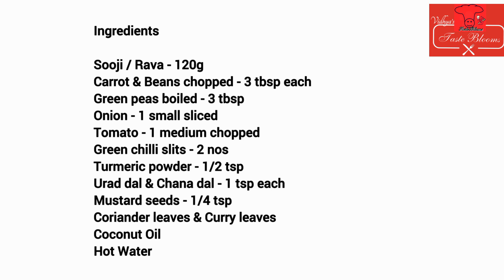Vegetable Rava Kichadi | Kichadi Upma | vegetables Upma | Breakfast Recipe 2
Dear friends,

Ingredients

Sooji/Semolina - 120g
Carrots & Beans Chopped - 3 tbsp each
Green peas boiled - 3 tbsp
Onion - 1 small sliced
Tomato - 1 medium Chopped
Green chilli slits - 2 nos
Tur powder - 1/2 tsp
Urad & Chana dal - 1/2 tsp each
Mustard seeds - 1/4 tsp
Cilantro & Curry leaves
Coconut Oil & Ghee
Boiling water

You can add Upma vermicelli (split vermicelli) if you have.
Add it after adding boiling water